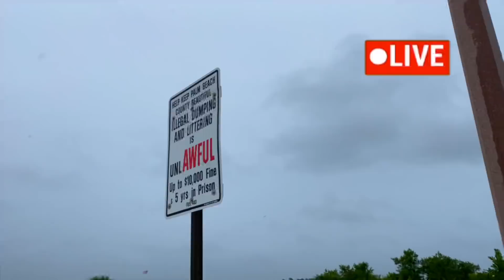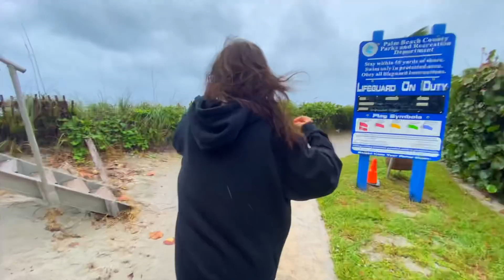LIVING IN A HURRICANE FOR 24 HOURS CHALLENGE! *OVERNIGHT*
Living In A HURRICANE For 24 Hours Challenge! *OVERNIGHT* w/ Cringe Fam

WOULD YOU TRY THIS CHALLENGE?!

FRIENDS
CRINGE FAM: @Affafy
JACK PAYNE: @jackpayne